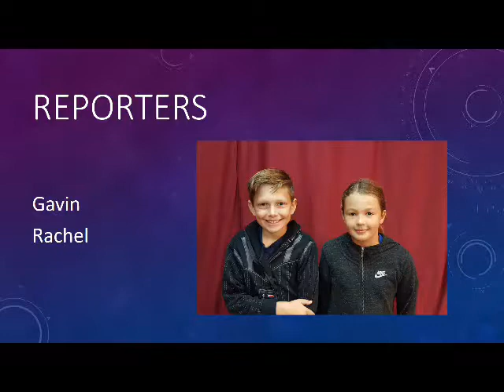WOW TV Broadcast for week of April 25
View this week's broadcast of Wyoming Elementary's WOW TV!

This week’s national holiday is National Penguin Day on April, 25th.  What better way to celebrate the cuteness of our amazing feathered friends, than by honoring them with their very own day. Some of them live in Antarctica. Did you know that there are 17 different types of penguins in the world. The most popular penguin  is the Emperor penguin. Hey Maren! What is your favorite kind of penguin?

The winner of this week’s Golden Vacuum is Mrs. Rose Wright's kindergarten class.  Way to show ROAR by keeping a clean room!

Please stand for the Wyoming pledge followed by the Pledge of Allegiance. Leading the pledge today from Mrs. Q’s classroom are: Madelyn, Kim, Nenzhong, and Sean

Happy birthday to those celebrating birthdays this week!
  Students in kindergarten: Remi and Nolan
  In first grade: Waylon and Alyssa
  There are no birthdays in second grade.
  In third grade: Samantha and Nadia
  Fourth grade: Jaylin and Ellie
  Students in fifth grade: Mason
  There are no birthdays in sixth grade.
We hope that all of your birthdays are extra special!!

If your birthday is on April 26th you share a birthday with Melania Trump  She became the First Lady of the United States when her husband Donald Trump took office in 2017.